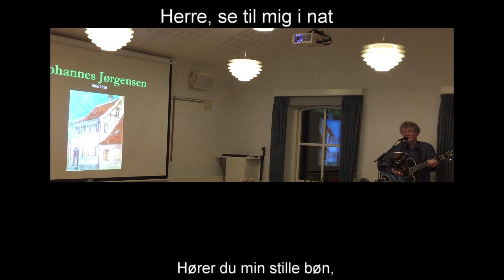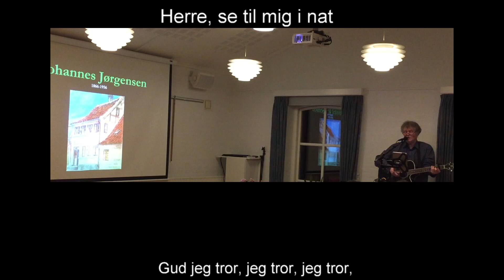Herre, se til mig i nat | Sten Kaalø & Jens Stage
Jens Stage
Tekst: Sten Kaalø
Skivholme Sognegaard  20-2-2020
Koncertforedrag: